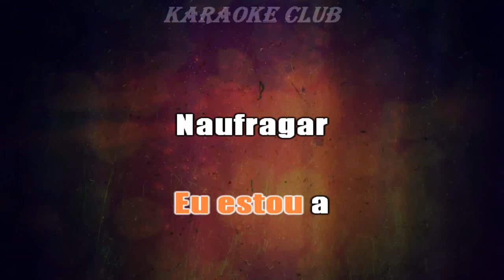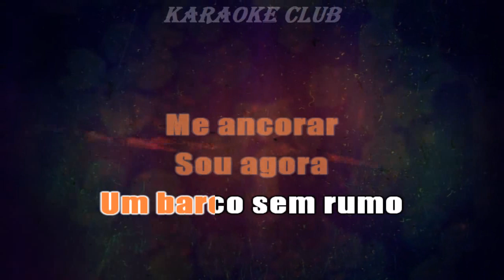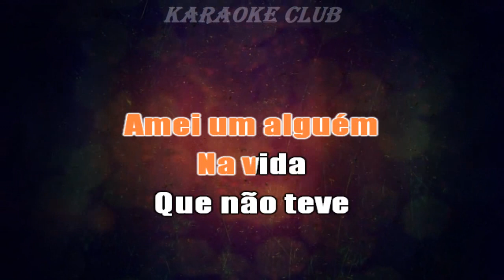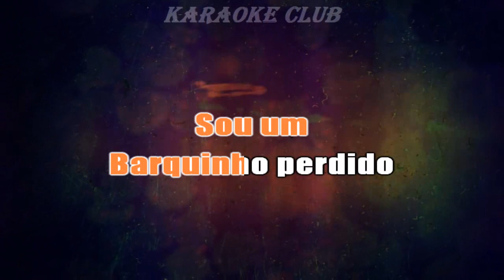MILIONÁRIO E JOSE RICO - BARCO SEM RUMO ( KARAOKE )